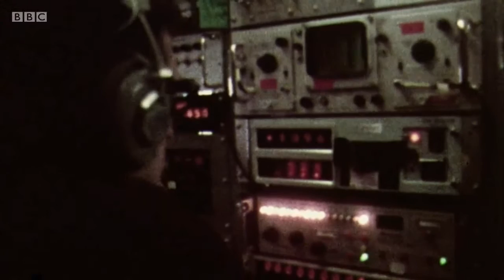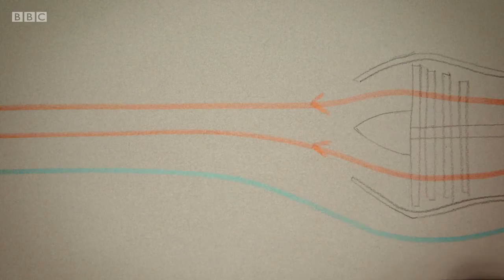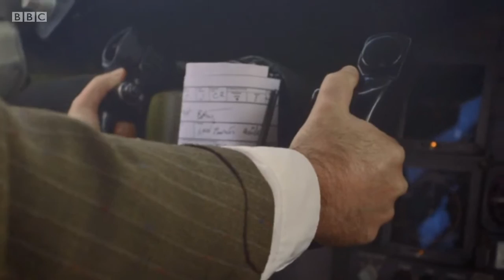Jumbo B747: The Plane that Changed the World Part 2/4